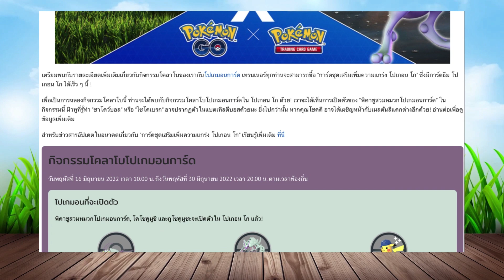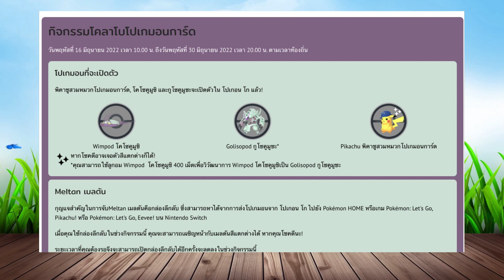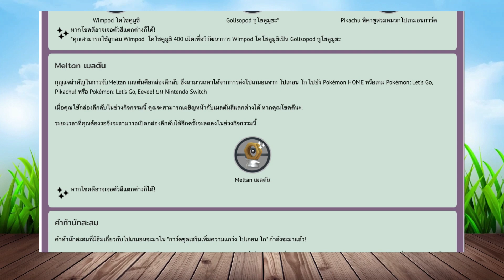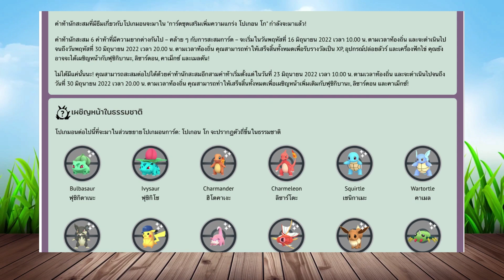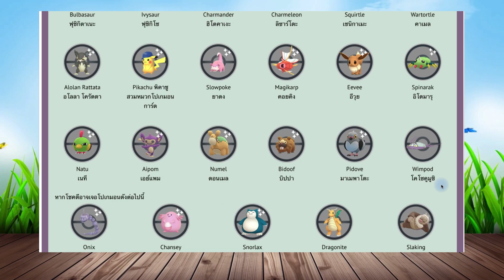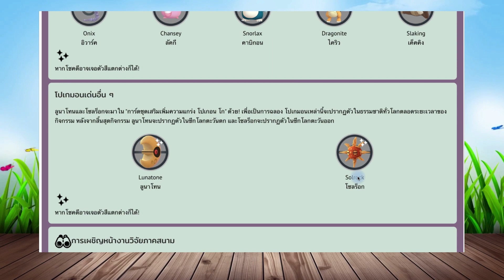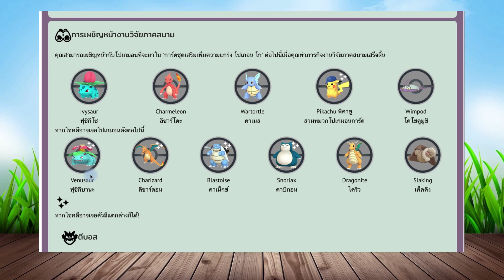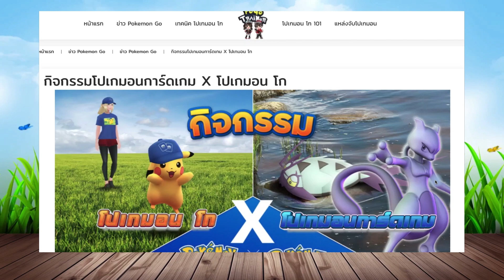รายละเอียด กิจกรรมโปเกมอนการ์ดเกม X โปเกมอน โก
วันพฤหัสที่ 16 มิถุนายน 2022 เวลา 10.00 น. ถึงวันพฤหัสที่ 30 มิถุนายน 2022 เวลา 20.00 น. ตามเวลาท้องถิ่น
โปเกมอนที่จะเปิดตัว
พิคาชูสวมหมวกโปเกมอนการ์ด, โคโซคูมูชิ และกูโซคูมูชะจะเปิดตัวใน โปเกอน โก แล้ว!